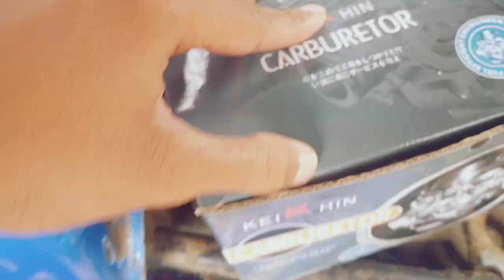Installing Carburator For Euro 150 | TMX 155 carb |Kuya Louie Vlogs